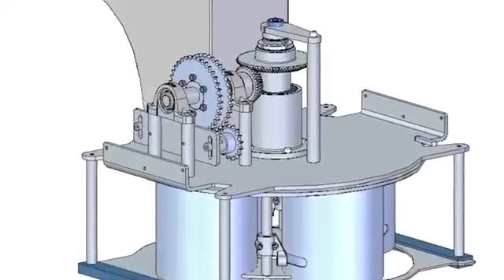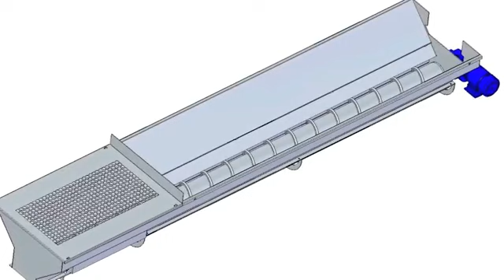Vegetables Onion Peel Machinery - Onion Peeling Machine - OCX of Ait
Onion Peeling Machine OCX of Ait
Vegetables onion peeling machine